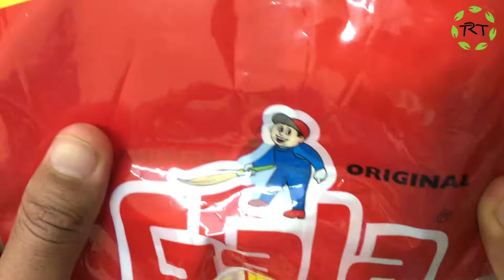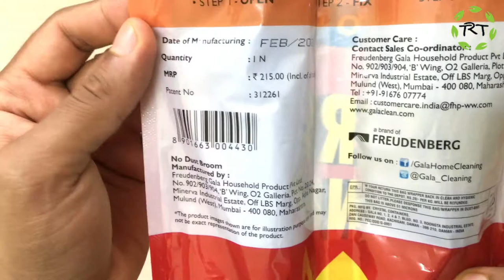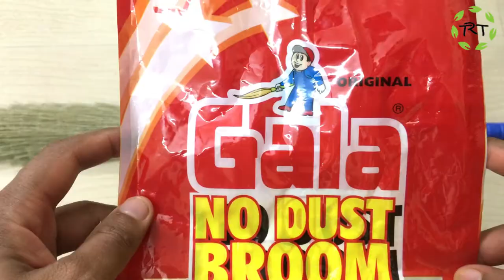GALA No Dust Broom XL (Blue)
Gala No Dust Broom XL For Floor Cleaning, Long handle broom stick for home floor cleaning, Jhadu for home cleaning, Made of washable Fibers
Type: Broom
Brush Material: Plastic
Handle Material: Plastic
Length: 100 cm
Weight: 280 g